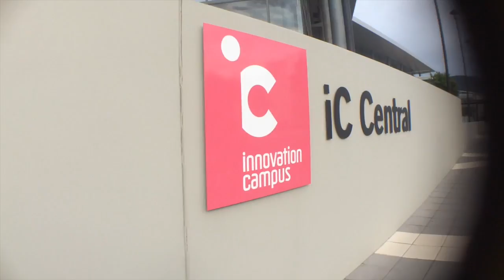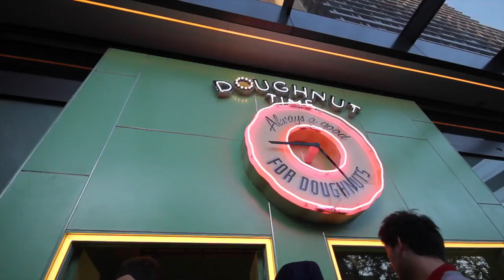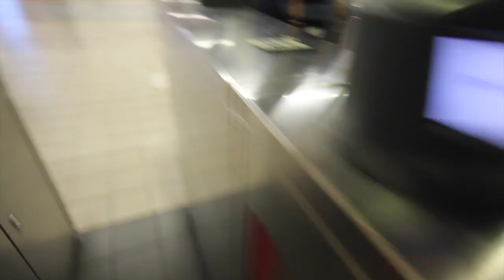Giving Money, Firetrucks, Met A Fan & Lakyn Heperi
To sum it all up, here's what happened:
A guy gave his money to some other dude
There were firetrucks at Starbucks
I met a fan who watches my video
And, We saw LAKYN HEPERI live

BE MAGIC.

Music // GFBeats - Another Night In New Orleans (Thank You For Coming)